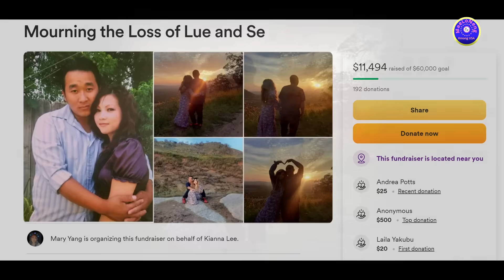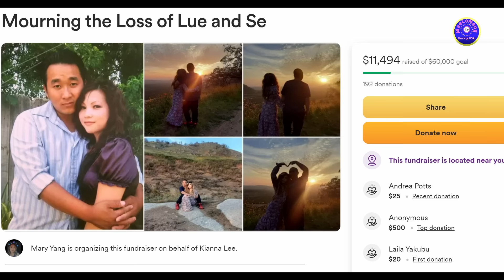Tham Nrog Povhwmkoob Yaj Txog Tus Tub 14 Xyoos Tua Niamtxiv - Thov Sawvdaws Pab